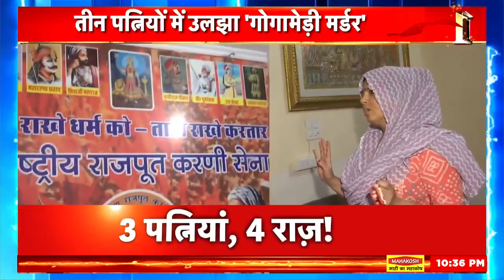Israel Hamas War : जंग कब तक चलेगी, अब इस पर शुरु हुई बहस ? | News18Urdu